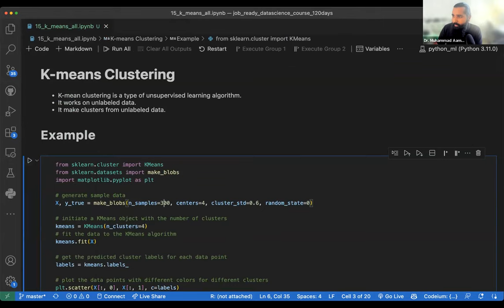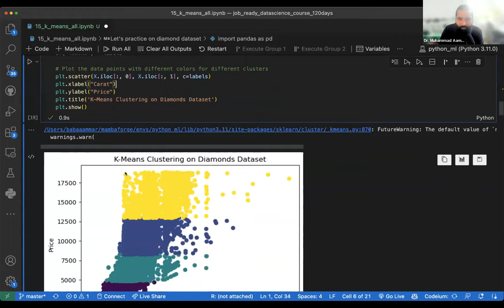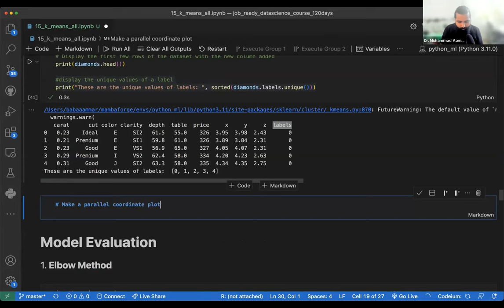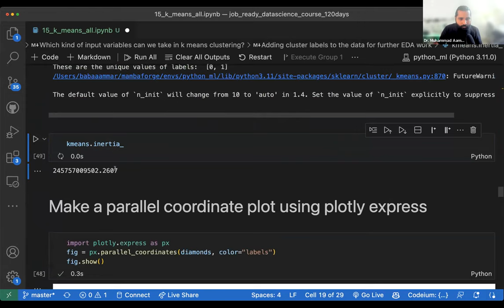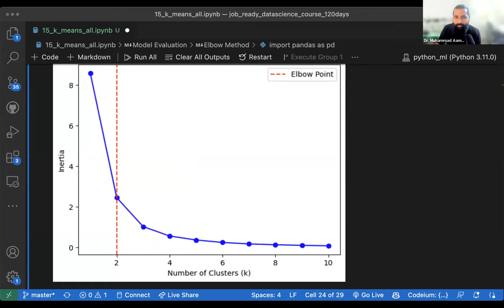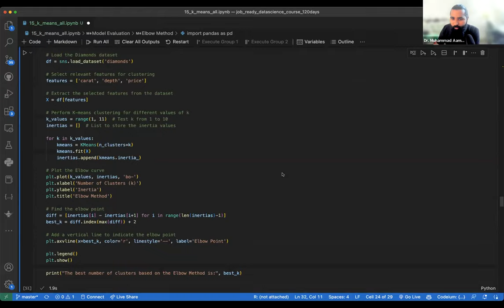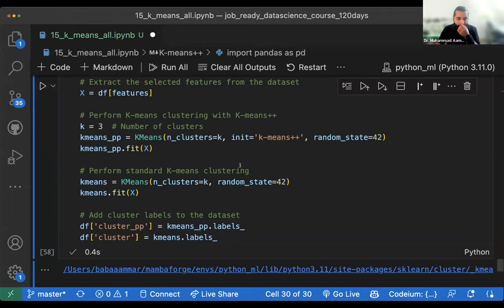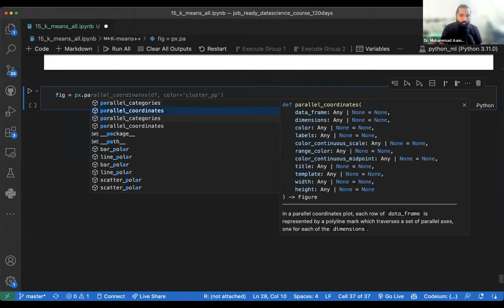k-Mean clustering in python using Scikit-learn